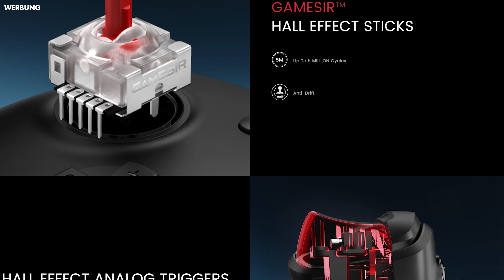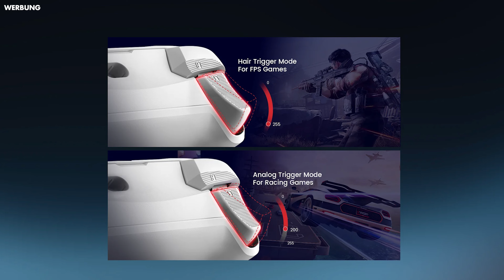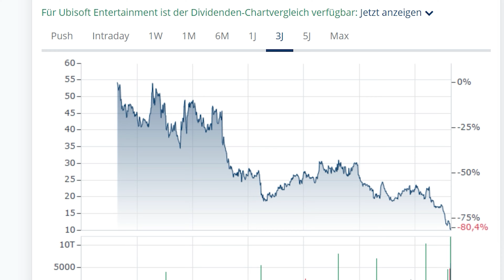Ubisoft vor dem Aus? / RTS aus Deutschland / Beeindruckendes EMPIRE EARTH Comeback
𝗗𝗶𝗲 𝗭𝗼𝗰𝗸𝗲𝗿 𝗟𝗼𝘂𝗻𝗴𝗲 𝗚𝗮𝗺𝗶𝗻𝗴 𝗡𝗘𝗪𝗦

Die Themen im heutigen ZOCKER LOUNGE Wochenrückblick sind:

- Alpha Playtest für Mars Attracts
- Blick in die erste Erweiterung von Age of Mythology
- Ubisoft mit massiven Problemen
- Indie-Perle Edge Island mischt Siedlungsbau mit rundenbasierendem Rollenspiel
- Das RTS Rogue Command aus Deutschland hat einen Release-Termin
- und Empire Eternal lässt Empire Earth in beeindruckender weiße wieder auferstehen

0:00 Einleitung
0:46 Mars Attracts
1:37 Age of Mythology
2:32 GAMESIR G7 HE
3:36 Ubisoft
5:15 Edge Island
6:02 Rogue Command
7:03 Empire Eternal

Links zum Video:
► GAMESIR G7 HE

▬ 𝗦𝗢𝗖𝗜𝗔𝗟 𝗠𝗘𝗗𝗜𝗔 ▬▬▬▬▬▬▬▬▬▬▬▬▬